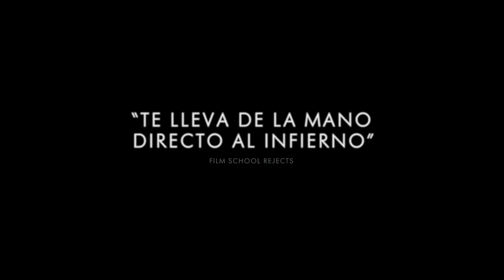HÁBLAME Tráiler Español Latino Subtitulado (2023)